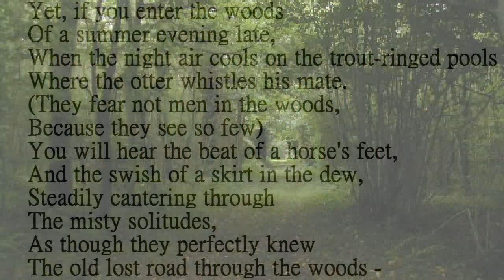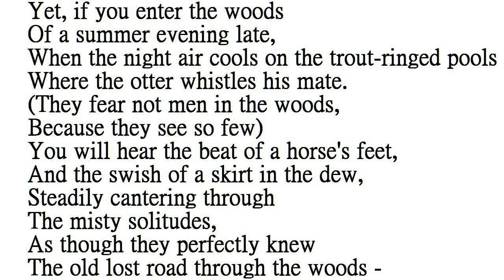"The Way Through the Woods" by Rudyard Kipling (read by Tom O'Bedlam)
They shut the road through the woods
Seventy years ago.
Weather and rain have undone it again,
And now you would never know
There was once a road through the woods
Before they planted the trees.
It is underneath the coppice and heath,
And the thin anemones.
Only the keeper sees
That, where the ring-dove broods,
And the badgers roll at ease,

Yet, if you enter the woods
Of a summer evening late,
When the night air cools on the trout-ringed pools
Where the otter whistles his mate.
(They fear not men in the woods,
Because they see so few)
You will hear the beat of a horse's feet,
And the swish of a skirt in the dew,
Steadily cantering through
The misty solitudes,
As though they perfectly knew
The old lost road through the woods -

But there is no road through the woods.